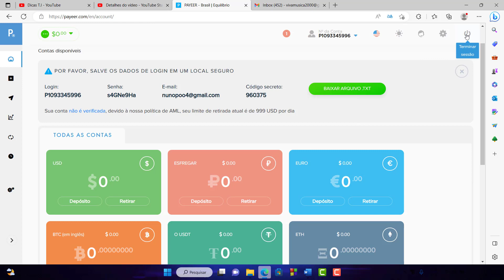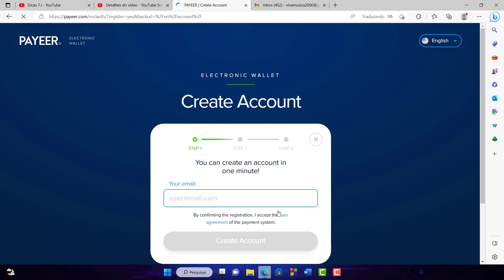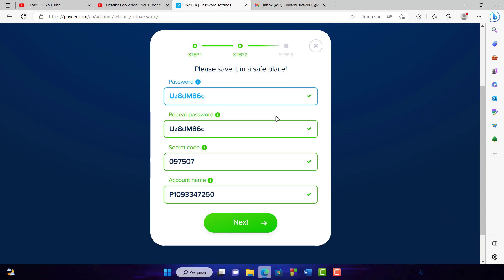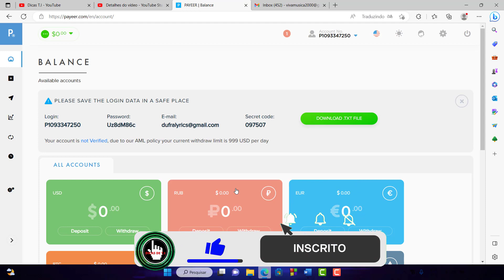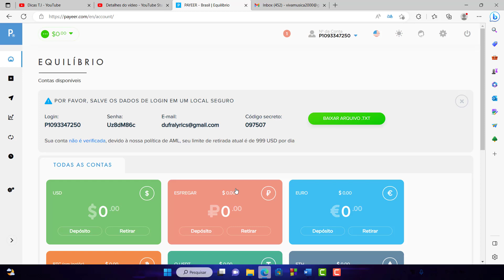Como se cadastrar na Payeer: Passo a passo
A Payeer é uma carteira eletrônica internacional que permite aos usuários enviar, receber e trocar dinheiro online. Ela é uma opção popular para quem deseja realizar transações financeiras online, como pagamentos, compras e transferências de dinheiro.

Neste vídeo, você aprenderá como se cadastrar na Payeer, uma carteira eletrônica segura e confiável.

Deixa a sua duvida nos comentários